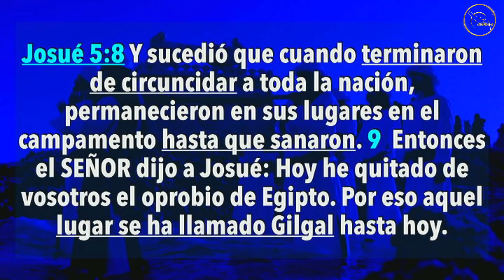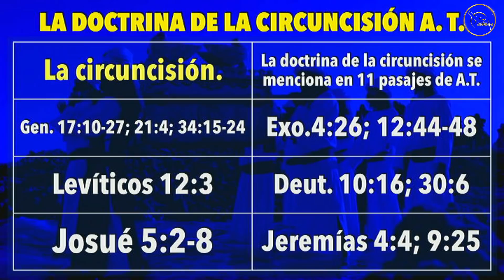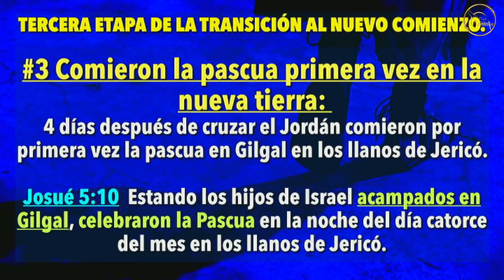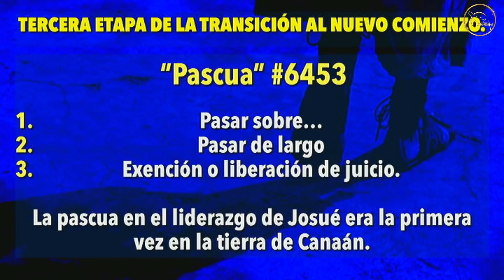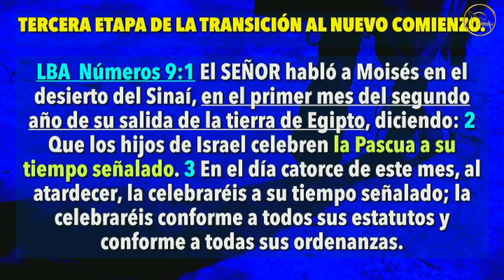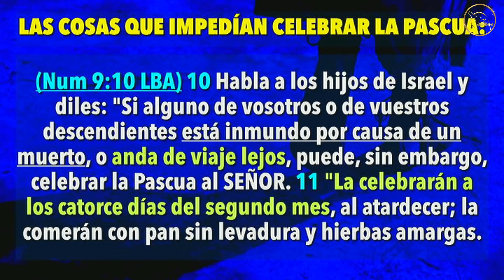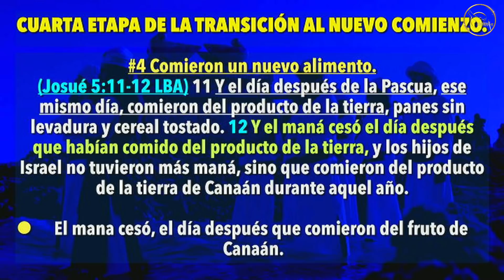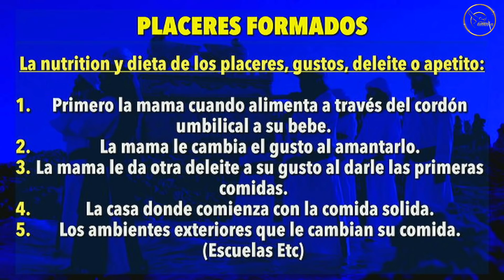Las Sobrenaturalidades de los nuevos comienzos PARTE 1